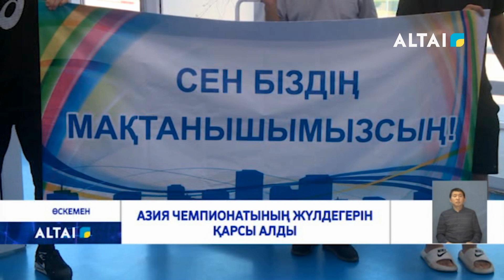Азия чемпионатының жүлдегерін қарсы алды